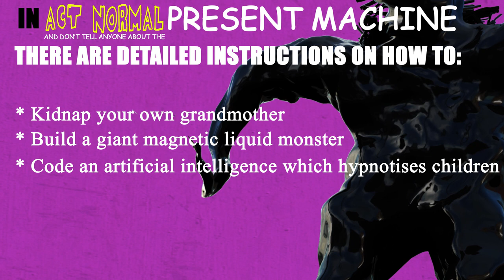Official book trailer: Act normal And Don't Tell Anyone About The Present Machine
The official trailer for the latest book  in the bestselling Act Normal series makes a great present for children aged 7-11